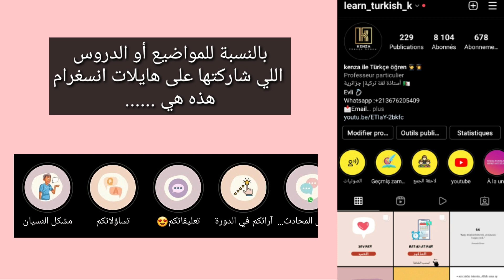giymek و takmak في اللغة التركية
كثير من الأشخاص يقعون في هذه الأخطاء في اللغة التركية و اليوم سنتكلم فقط عن خطأ واحد طبعا و كل مرة لأشارك معكم هذا النوع من الفيديوهات اذا اعجبكم🥰
رابط فيديو الأداة kendi :

تعليم اللغة التركية بطريقة بسيطة وسهلة الفهم .

تعلم اللغة التركية بسهولة

 تعلم اللغة التركية بالعربية للمبتدئين
كلمات تركية مشهورة

Kenza